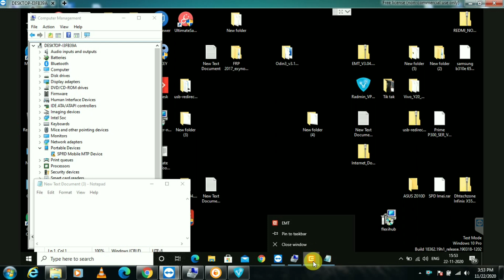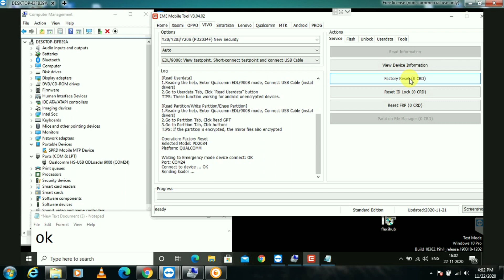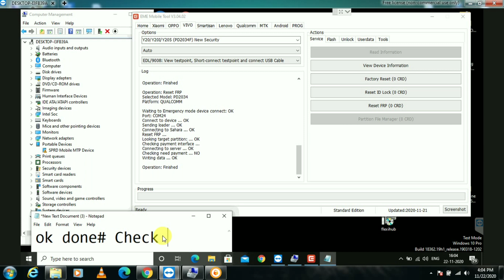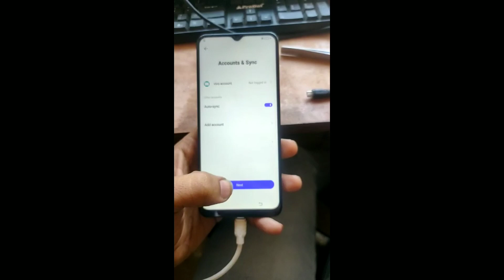Vivo Y20i, Y20, Y20s Unlock with Emt tool(EME TOOL)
your quries
emt tool,
emt tool activation,
emt tool mi account,
emt tool dongle,
emt tool review,
emt tool new update,
eme mobile tool activation,
eme mobile tool crack download,
eme tool features,
eme tool latest setup,
eme tool login
vivo y20 unlock by mrt,
vivo y20 unlock by umt,
vivo y20
vivlo y20, y20i, y20s